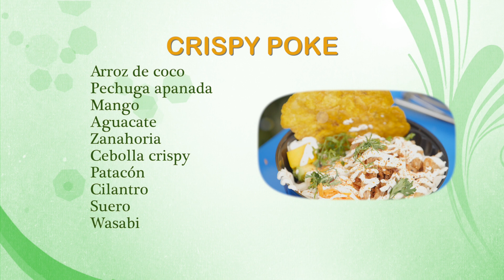Cómo preparar un crispy poke - HogarTv producido por Juan Gonzalo Angel Restrepo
El poke (en hawaiano ‘sección’ o ‘cortar’) es una ensalada de pescado crudo servida como aperitivo o plato principal en la cocina hawaiana.2​ Las formas tradicionales son el aku (atún listado) y el he'e (pulpo). El poke de he'e suele llamarse por su nombre japonés tako poke, excepto en lugares como la isla de Ni'ihau donde se habla la lengua hawaiana. El poke de ahi, cada vez más popular, se prepara con atún de aleta amarilla. Algunas variaciones pueden incluir salmón crudo o varios mariscos como ingrediente principal, sirviéndose crudo con los condimentos comunes del poke.

► YOUTUBE: HogarTvChannel | Cocina TV |  Belleza TV  | HomeArt TV